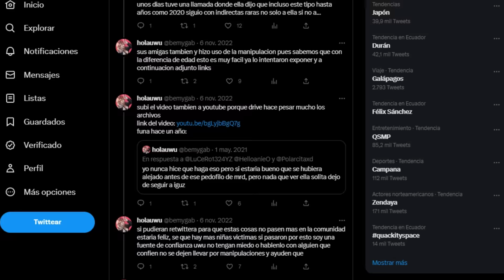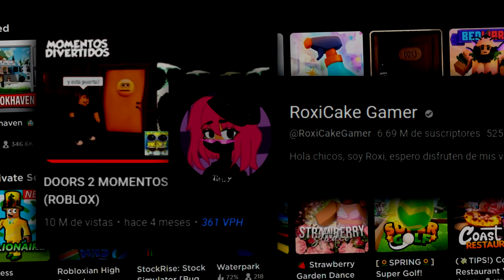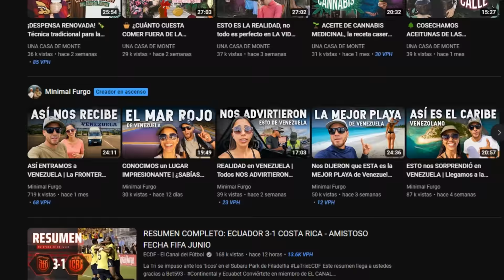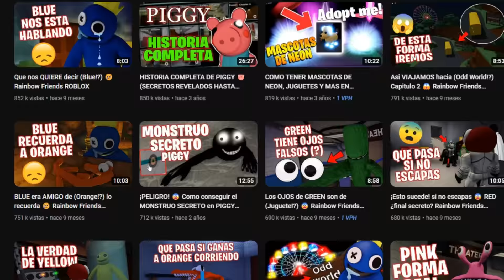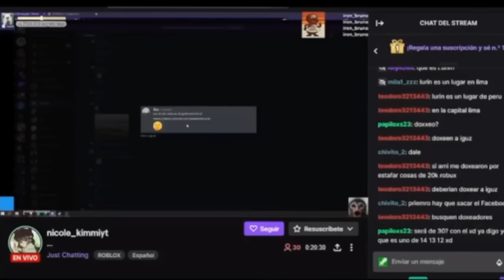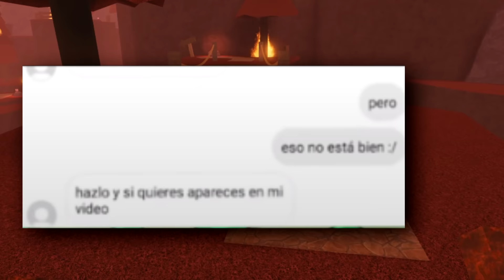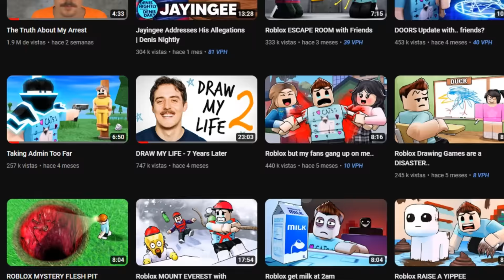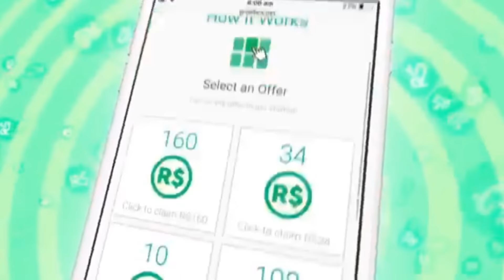Esta Youtuber de Roblox es muy ODIADA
En este video te hablaré de muchos youtubers que fueron muy polémicos por ciertas cualidades no muy adecuadas, algunas muy grave, otras que no tienen mucho sentido.

La polémica grave se lo lleva el youtuber llamado IGUZ, y la polémica sin sentido que nada de investigación a profundidad que solo eran personas no muy bien informadas que decidían atacar a la Youtuber RoxiCake Gamer.
Son youtubers que querían funarla a roxicake con argumentos sin sentidos.